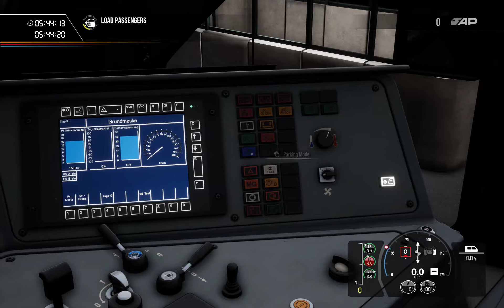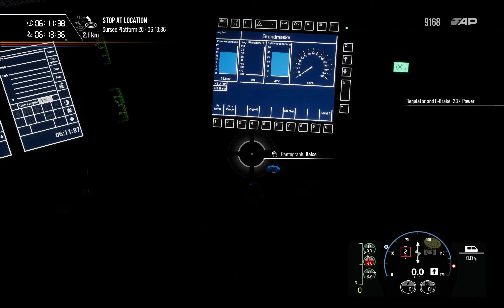Train Sim World 2 |S-Bahn Zentralschweiz: Luzern - Sursee | SBB RABe 523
Game: Train Sim World 2
Route: S-Bahn Zentralschweiz
From: Luzern
To: Sursee
Rolling Stock: SBB RABe 523

Abboneren zou lief zijn

PC Specs
Amd: ryzen 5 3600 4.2 GHz
Ram: Corsair RGB PRO 32 GB 3000 Mhz
GPU: Asus Strix GTX 1070 Ti
MOBO: Asus TUF B450-PRo GAMING